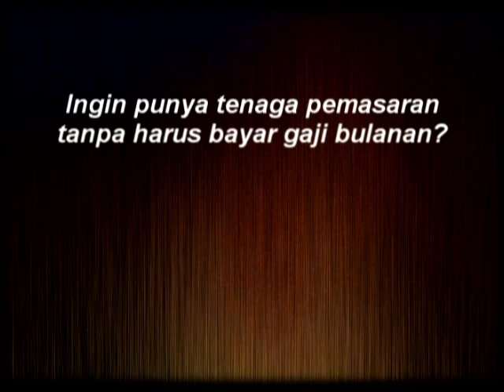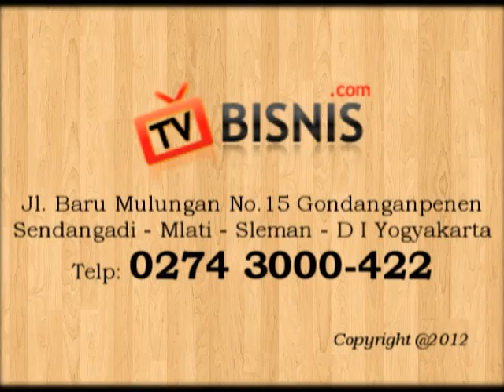Menariknya Peluang Usaha Aneka Produk Konveksi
Keinginan yang kuat untuk mandiri membuat pasangan suami istri Hanung Alfianto (36) dan Diah Kartika Sari (32), memutuskan untuk merintis usaha rumahan sendiri pada tahun 2000. Belum adanya ide usaha kreatif maupun skill ketika itu tidak membuat keduanya patah arang. Dengan modal Rp200.00,00 yang mereka miliki, Kartika dan Hanung berinisiatif memasarkan produk mukena bordir yang diperoleh dari Pasar Beringharjo Yogyakarta. Mukena-mukena tersebut kemudian ditawarkan kepada kerabat dan teman dekat mereka. Respon positif dari pihak-pihak tersebut membuat keduanya mulai berfikir untuk mengembangkan peluang usaha produk konveksi yang lain seperti sprei, gorden, bed cover, bantal, guling, dakron, dll.

"Di sini (Purwodadi) ketika itu masih jarang produsen konveksi semacam sprei, bed cover, dan gorden, sehingga kami berupaya memanfaatkan peluang usaha tersebut dengan mengembangkan sebuah usaha rumahan yang memproduksi aneka jenis produk konveksi semacam itu," jelas Hanung kepada tim liputan bisnisUKM, Rabu (18/7). Dibutuhkan perjuangan ekstra dari Kartika dan Hanung untuk merealisasikan mimpinya tersebut. Sebelum benar-benar terjun dalam produksi aneka jenis konveksi, mereka terlebih dahulu mengikuti kursus ketrampilan produksi, terutama menjahit, dan desain gorden. Kesempatan tersebut dimanfaatkan betul oleh keduanya untuk mematangkan skill produksi yang mereka miliki.

Saat ini, di rumahnya Purwodadi Grobogan, Kartika dan Hanung telah dibantu oleh 10 orang tenaga produksi dalam mengerjakan beragam jenis produk kreasi konveksinya. Kesepuluh orang tersebut terbagi menjadi beberapa bagian produksi, diantaranya jahit, potong, ukur, dll. Mengusung 'Kartika Collection' sebagai nama usahanya, saat ini mereka bisa memproduksi 300 pcs sprei dan melayani pesanan gorden untuk 15 rumah setiap bulannya. "Rata-rata kapasitas produksinya demikian, namun pada momen-momen tertentu seperti sekarang menjelang lebaran, bisa dipastikan pesanan akan melonjak naik, bahkan kami kualahan melayaninya," imbuh Hanung.